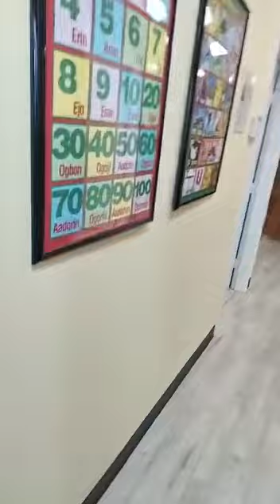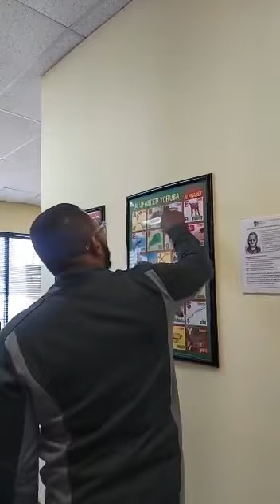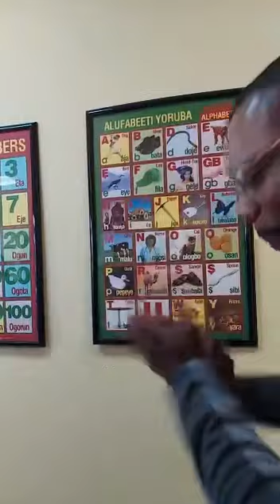Yoruba Cultural Center welcomes ArborCreek Students